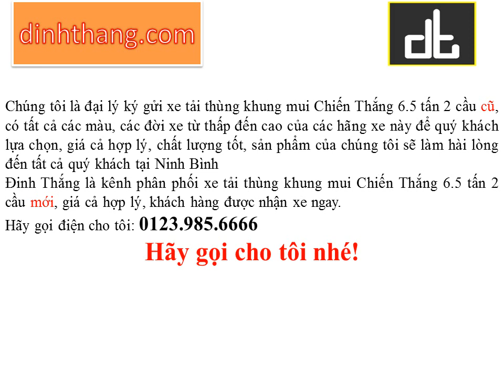Mua và bán ô tô mới-cũ xe tải thùng khung mui Chiến Thắng 6.5 tấn 2 cầu tại Ninh Bình (01239856666)